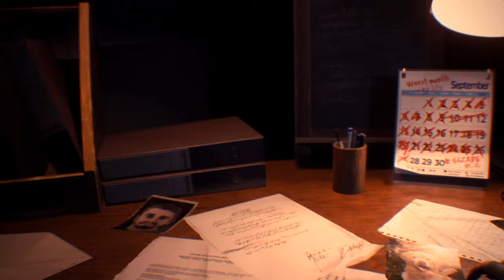Resident Evil 3 Remake mod Jill Valentine Bad Cop Beret camo gameplay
Created by Alphazomega

 Mod shop
Sorry